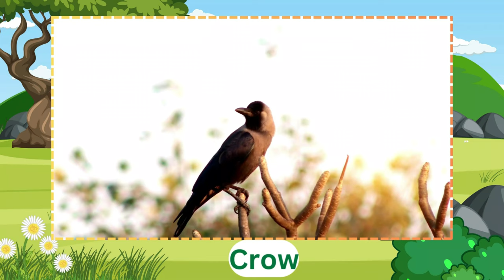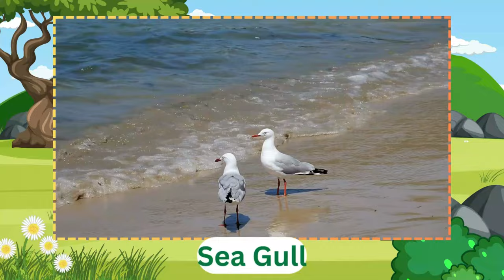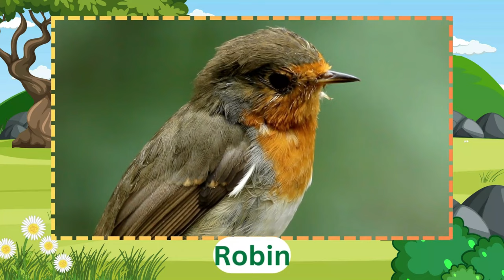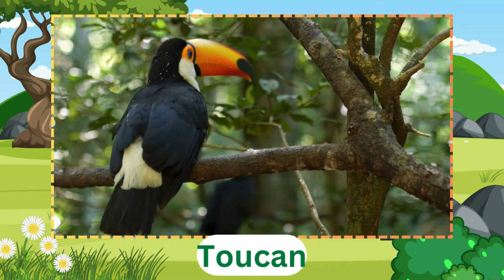Birds for kids | Fun and Educational Video for Kids| Learning different bird names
Welcome to our fun and educational video where kids can learn the names of different birds!

🦅 Join us as we explore and identify various birds, perfect for young nature enthusiasts. This engaging video is ideal for children who love animals and are curious about the natural world.

In this video, kids will discover a variety of birds, learn their names, and see beautiful images of each one.

🦜It's a great way to introduce children to bird watching and the wonders of nature. Perfect for homeschooling, classrooms, or just a fun family activity!